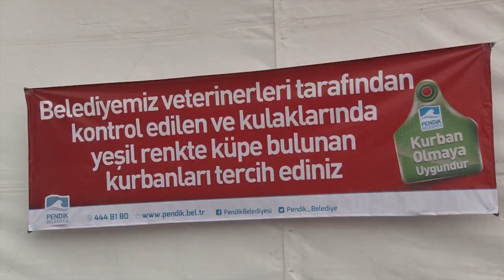Pendik'te Kurbanlıklar pazara indi.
Pendik Kurtdoğmuş yolu Karadenizliler piknik alanındaki Kurban pazarı.